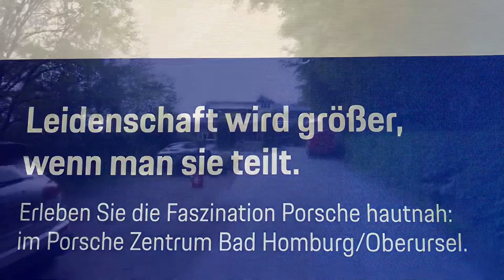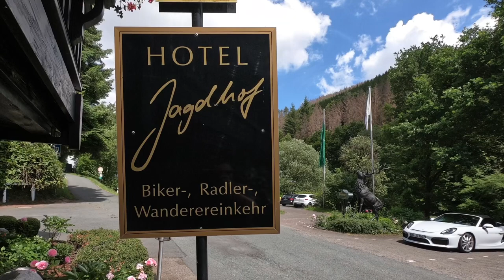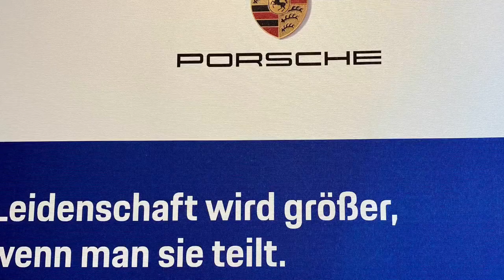Sauerlandtour 22 mit dem PZ Bad Homburg / Oberursel - Film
Porsche Zentrum Bad Homburg / Oberursel